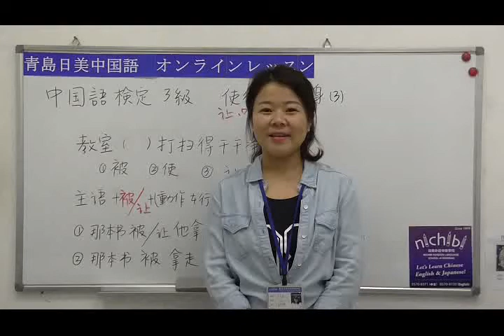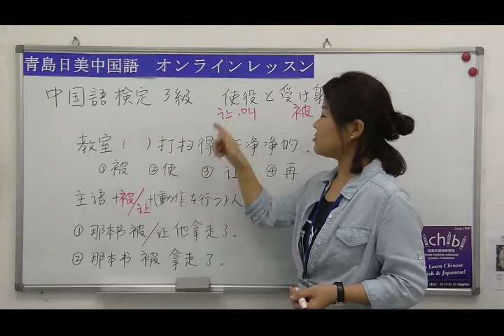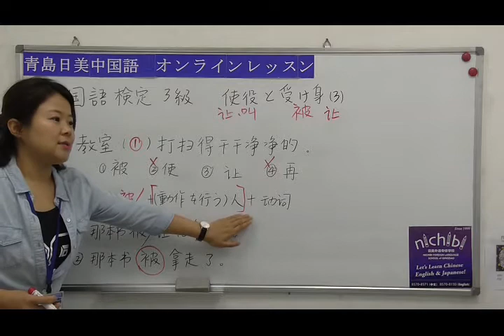【青島日美】中国語講座 Mandarin Chinese Lesson 中級 Intermediate level 第120課 「中国语检定3级 使役と受け身（3）」